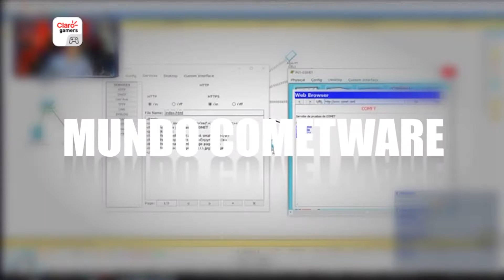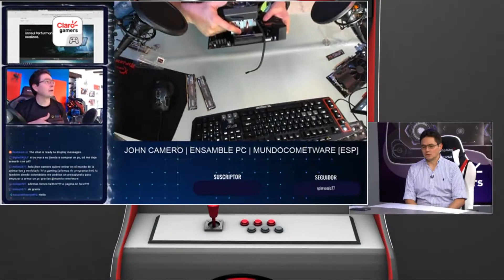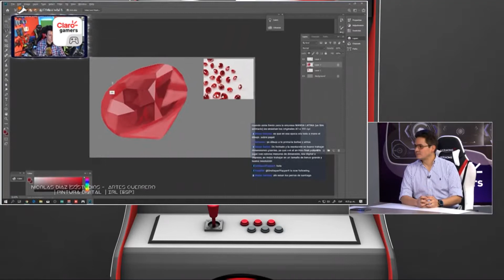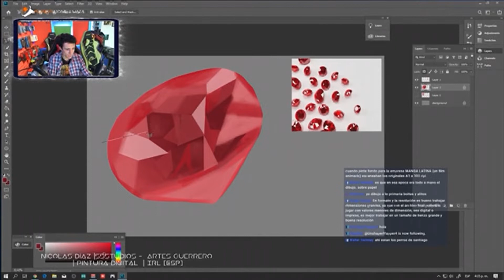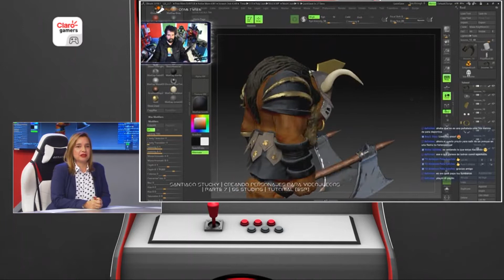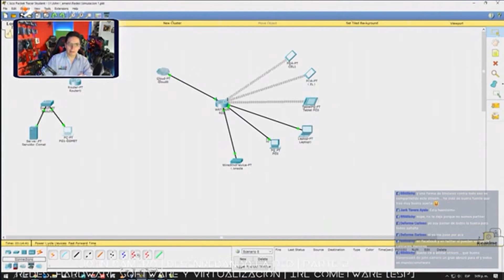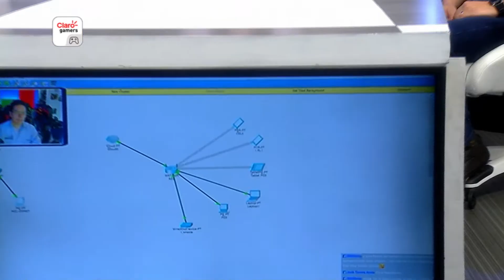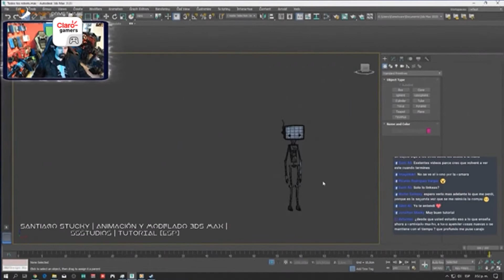Claro Gamers | ¿Qué es el Mundo Cometware? Descúbrelo aquí, en red+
En este episodio a Micheiru lo acompañan las cabezas de Cometware, ¿qué es? averígualo aquí en Claro Gamers.

Conectar la tecnología, el entretenimiento digital y los video juegos con el mundo, creando una comunidad diversa que inspire, eduque y divierta.